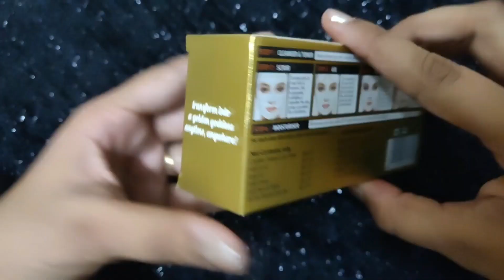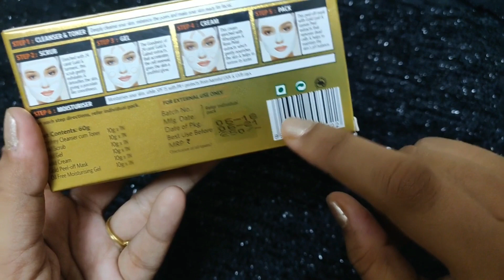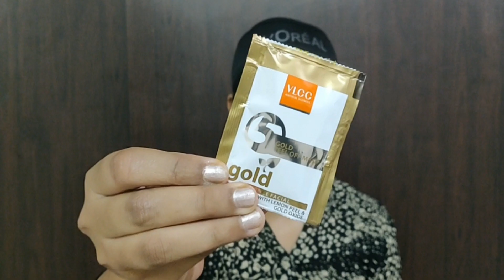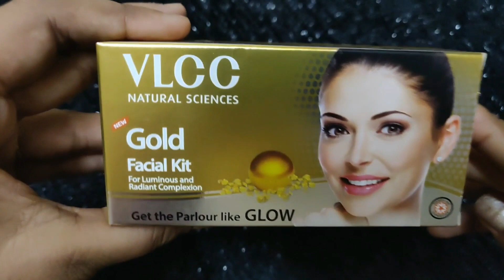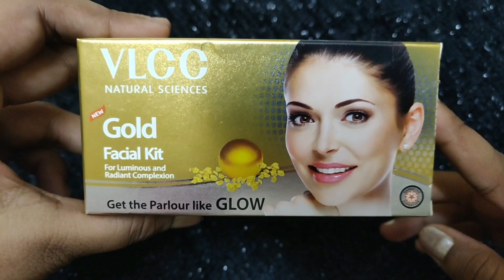VLCC Gold Facial Review and step by step Facial in kannada |ಕನ್ನಡ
In today s video i have shared how to do VLCC Gold Facial Review and step by step Facial in kannada | ಕನ್ನಡ